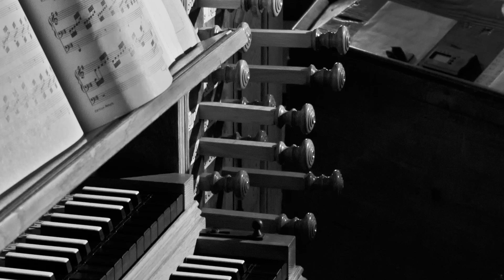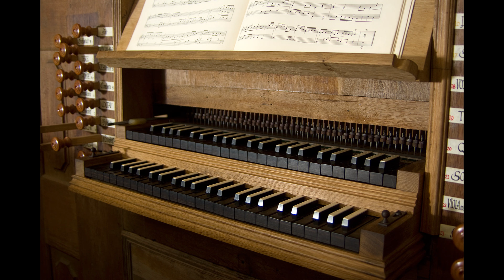Lionel Rogg Fantasie & Fugue BWV 572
Johann Sebastian Bach: Fantasie & Fugue BWV 572
Gespielt von Lionel Rogg an der noch originalen Stumm Orgel der Schlosskirche von Mühlheim an der Eis.
Live Aufnahme anlässlich eines Konzerts am 14. Juni 2014.